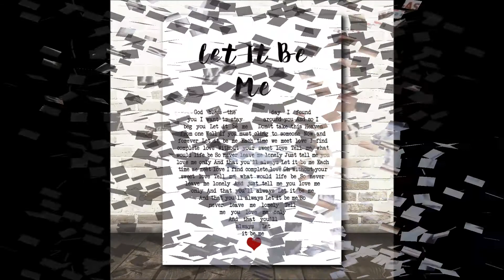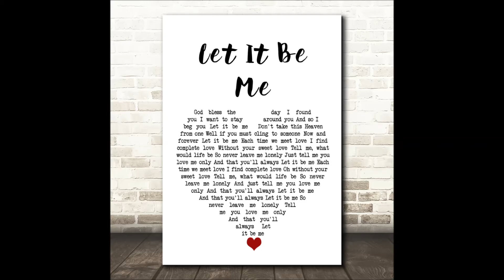LET IT BE ME *** ELVIS PRESLEY *** guitar cover by JcP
album : ' ON STAGE '  1970